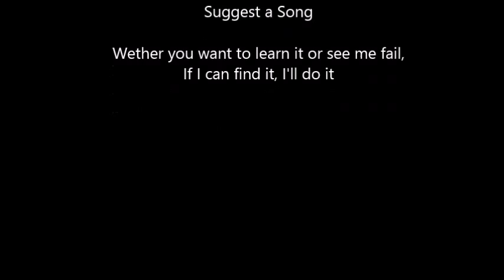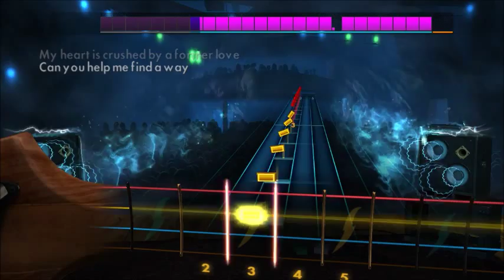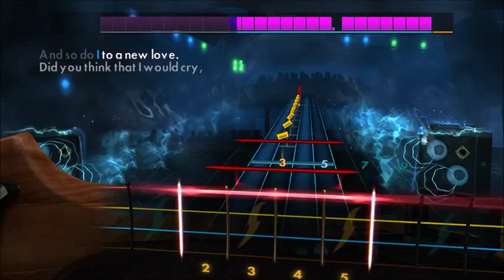The All American Rejects - Swing, Swing (Bass) Rocksmith 2014 CDLC